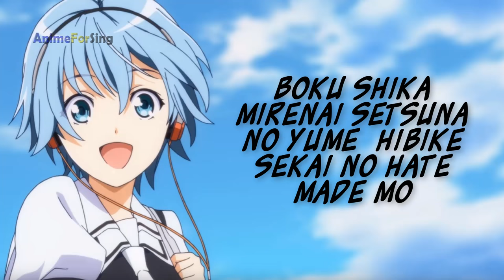Fuuka OP : Manami Numakura - Climber High with Lyric